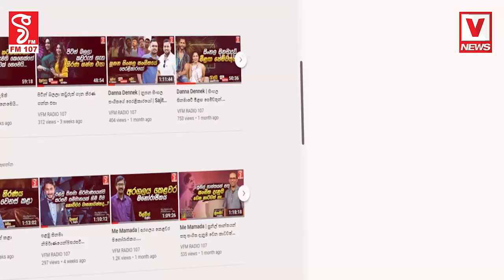බලන්න මේ ලොකු ලොක්කොත් එක්ක ඔබ දන්න කෙනෙකුත් ගැම්මෙන් යන හැටි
පැරිස් නගරයට හොඳටෝම වැස්ස..
අපේ ක්‍රෂ් එක නිකන් ගින්දර තමයි හොඳේ